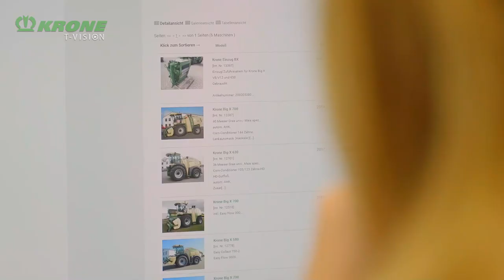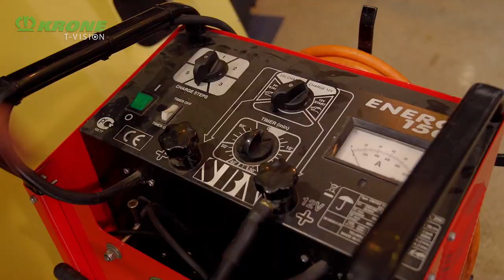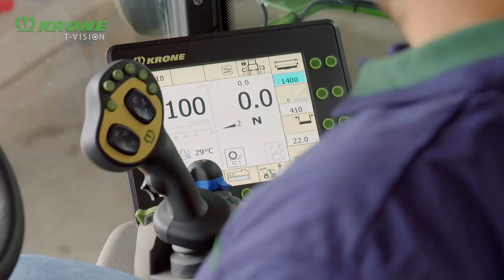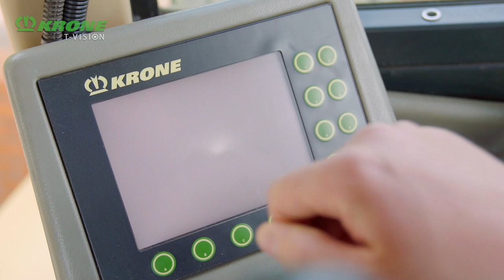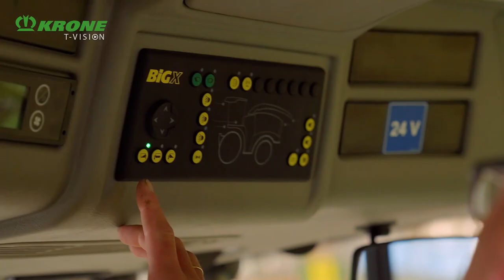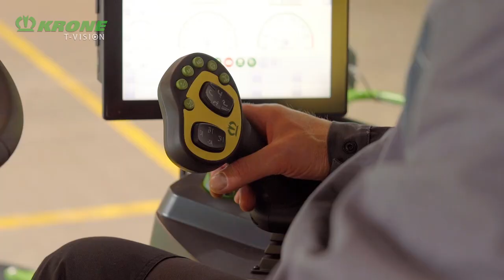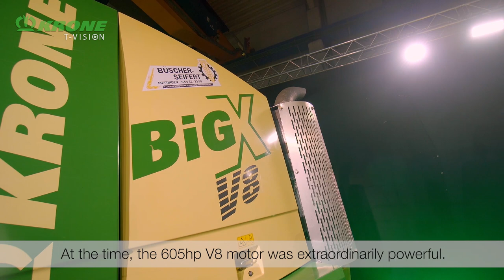20 years BiG X – Thank you to you all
Exactly 20 years ago, the first KRONE forage harvester - the BiG X - was presented to the public for the first time.

On the occasion of this anniversary, we have once again brought together all BiG X generations – starting with the BiG X1, the BiG X V8 and the BiG X 1180 – for this video.  Dr. Josef Horstmann,  Managing Director of Construction and Development at KRONE, Hermann Brüggemann, Head of Sales Germany and Martin Eying, Head of Sales and Marketing talk about the successful story of the forage harvester made in Germany.
With this video we not only celebrate 20 years of BiG X, but also want to say THANK YOU for 20 years of loyalty to KRONE and our BiG X.